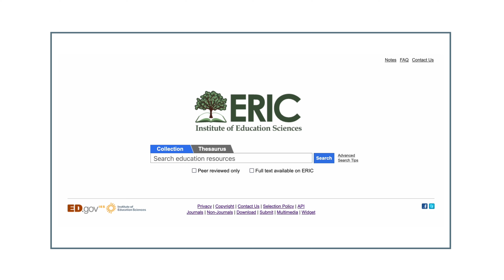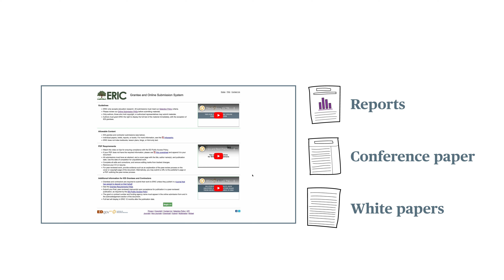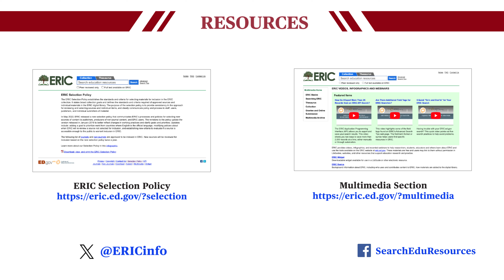Can I Still Submit My Journal Article to ERIC?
The ERIC online submission portal allows individuals to share their research broadly. However, since June 2024, ERIC stopped accepting the published format of journal articles unless funded by a Department of Education (ED) grant or contract. This video shows how individuals can still submit reports, conference papers, white papers, and original manuscripts.